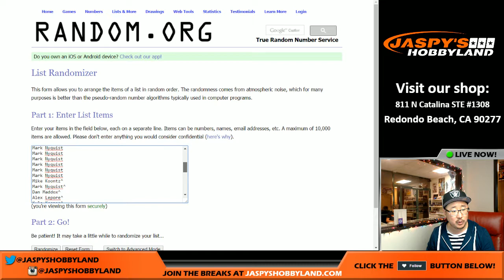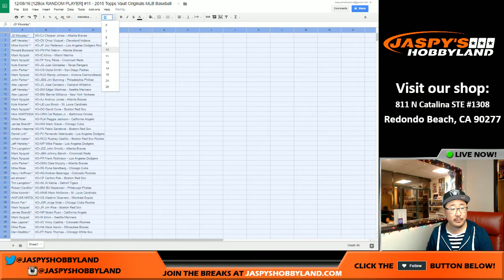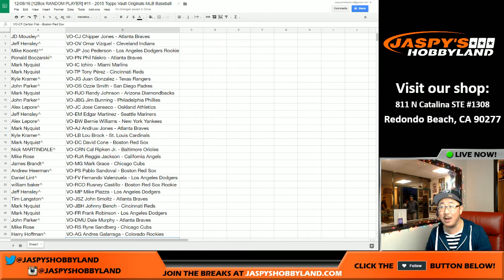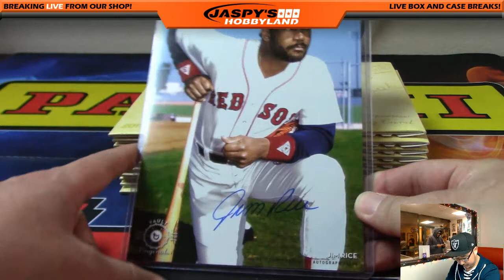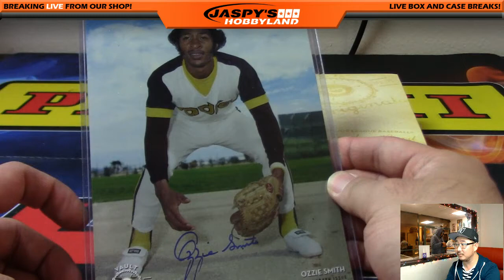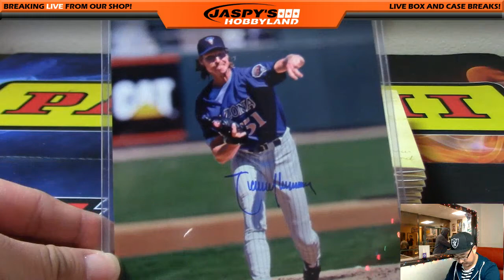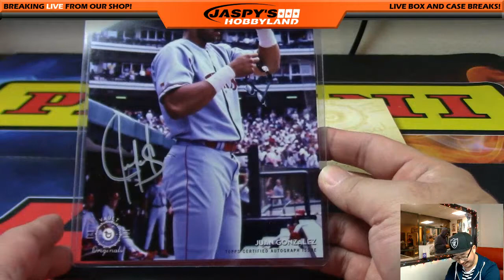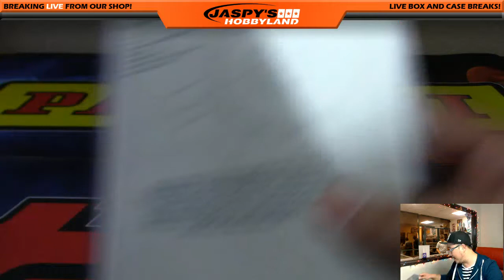12/08/16 [12Box RANDOM PLAYER] #11 - 2015 Topps Vault Originals MLB Baseball